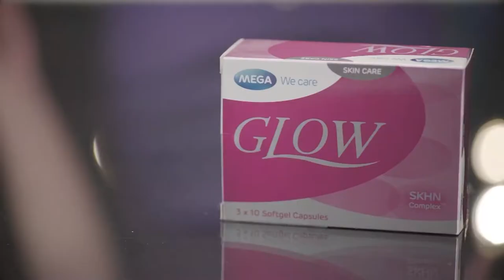Niyey Derm Boros On Air 03/08/2019 Break 3 - Apsara Entertainments